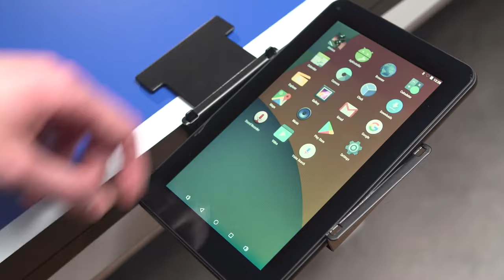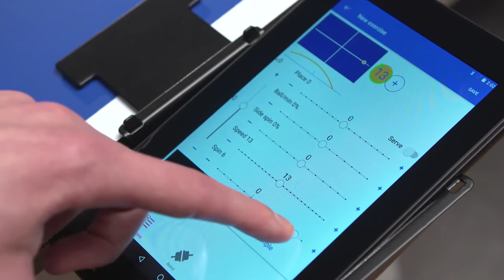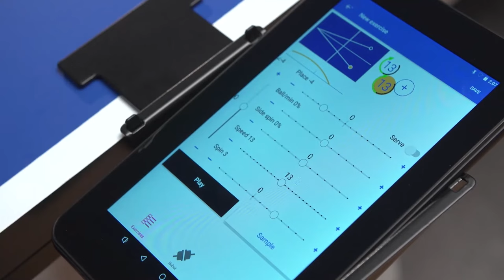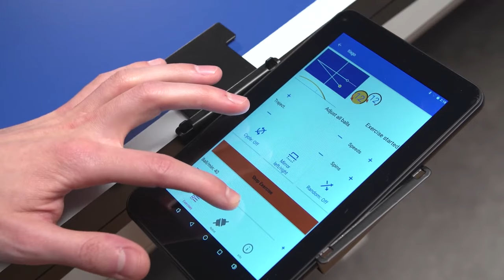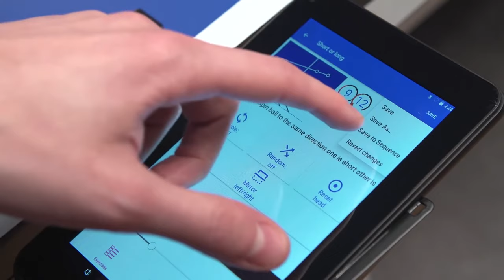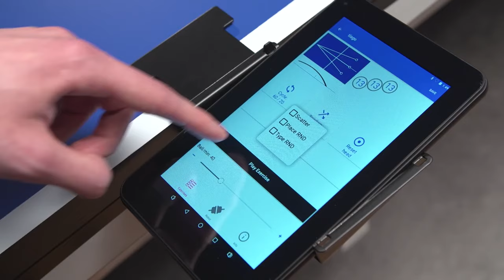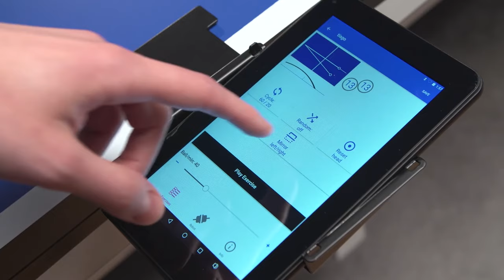Butterfly Amicus Prime Table Tennis Robot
The Butterfly Amicus Prime sets out to redefine the possibilities of a table tennis robot and will excite fans all over the world. The innovative PRIME is controlled wirelessly via Bluetooth technology from the Amicus app running on either the included tablet computer or any smartphone or tablet operating iOS or Android.